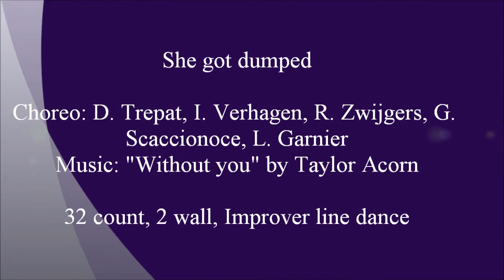She got dumped - Trepat, Verhagen, Zwijgers, Scaccionoce, Garnier - teach & learn with Anke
Choreo: D. Trepat, I. Verhagen, R. Zwijgers, G. Scaccionoce, L. Garnier, 03/2019, Music: "Without you" by Taylor Acorn, 32 count, 2 wall, Improver line dance